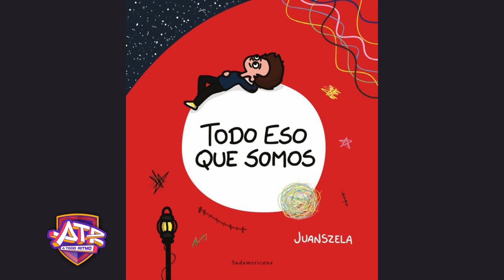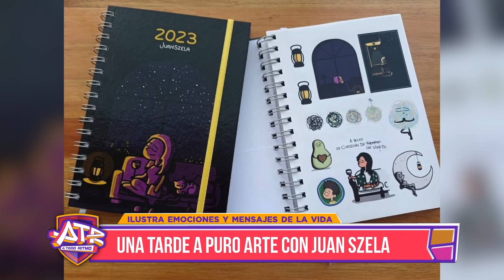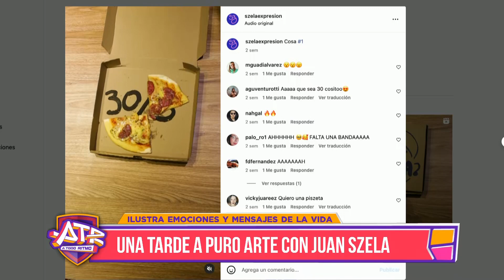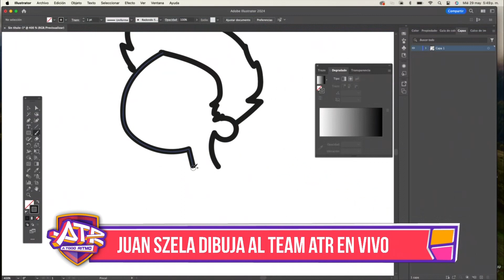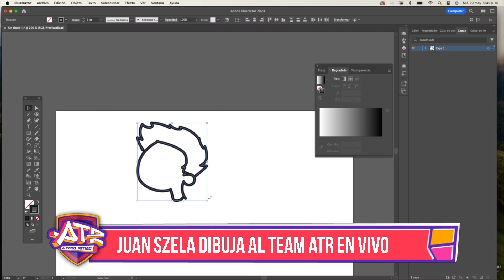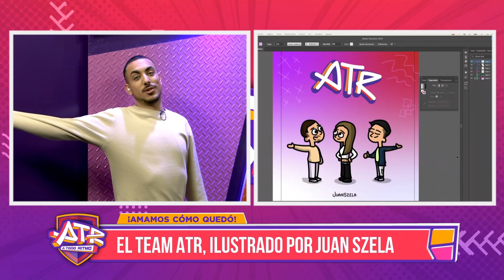Una tarde a puro arte con Juan Szela